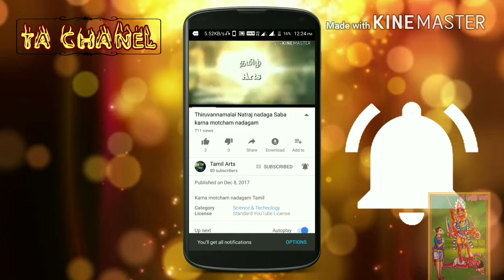Payanimalai murugar ther 18/03/2018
பழனி முருகன் கோவில் தேரோட்டம்